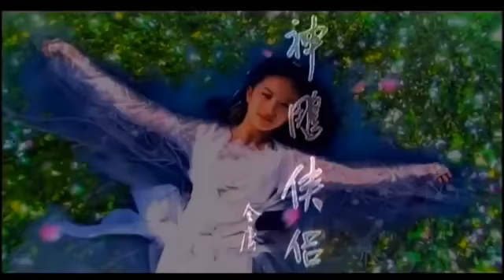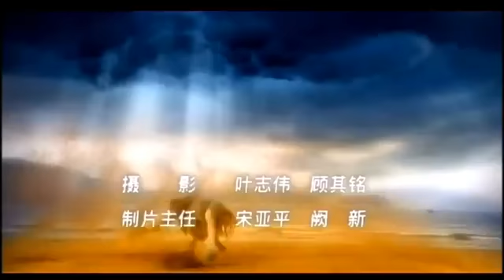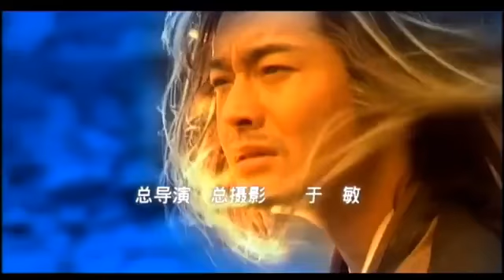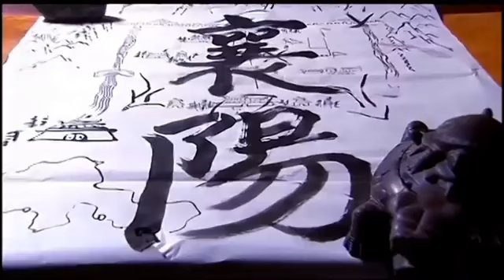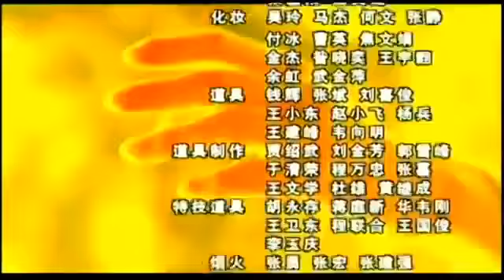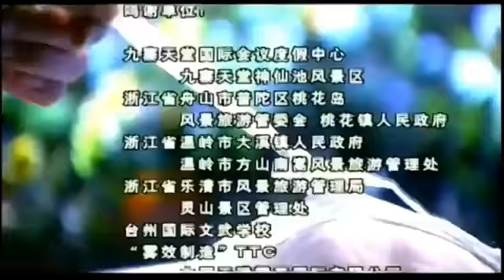มังกรหยก(ภาค2)ตอนที่34